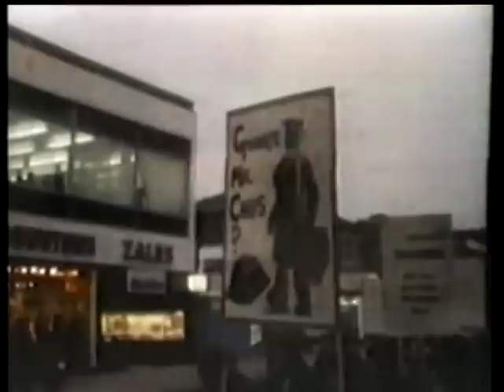WDIO News 10 Tonite (Feb. 7, 1973): Pt. 1 of 5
This is the first part of an entire 40 min. 10pm newscast from Feb. 7, 1973